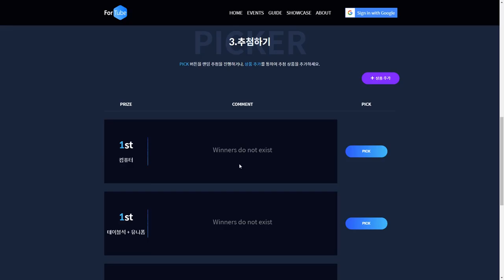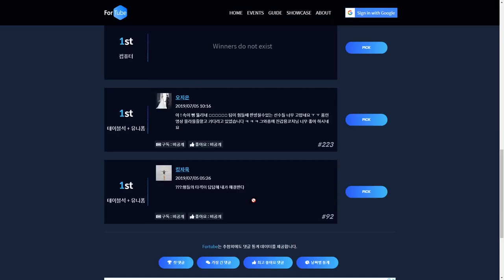[추첨영상] 이벤트 당첨자 선정은 이렇게 진행됩니다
추첨자 선정에 공정성이 떨어진다는 문제점을 지적해 주셔서
프로그램을 통해 당첨자를 선정하는 영상을 공유합니다.

앞으로도 프로그램을 통해 공정하게 선정 하도록 하겠습니다.

덕아웃1열 🎥 김도환 데뷔 첫 홈런! (7.4 KT전)
당첨자1 - 오지은
당첨자2 - 킹자욱